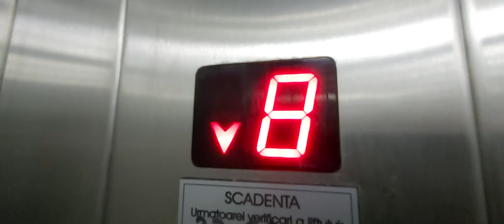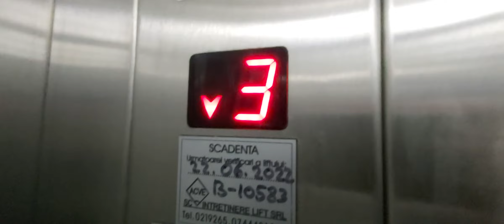Old IFMA lift (modernised by ACVE PLUS) at 111 Bd. Ion Mihalache in Bucharest, Romania